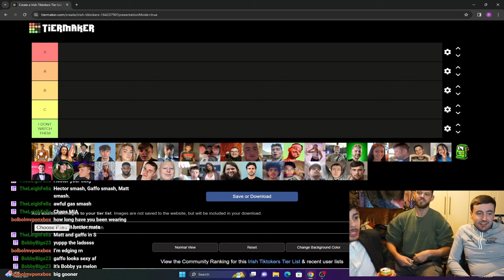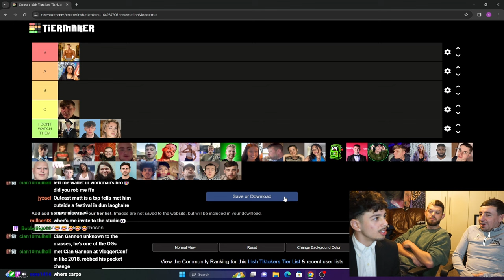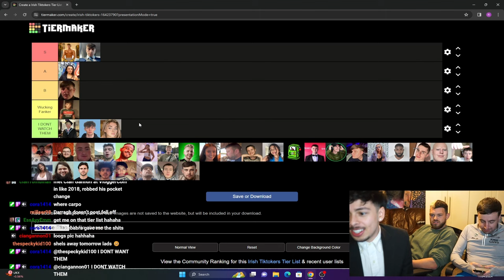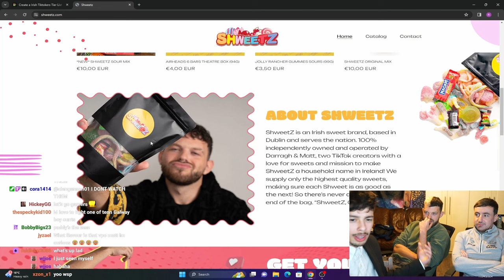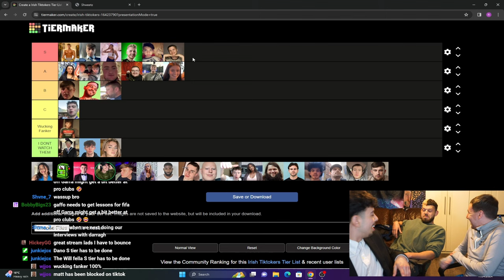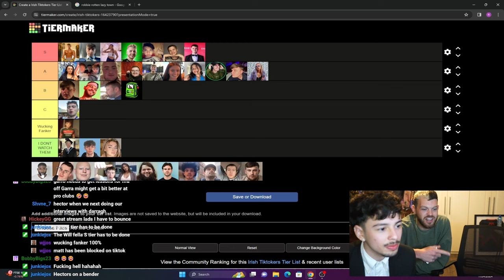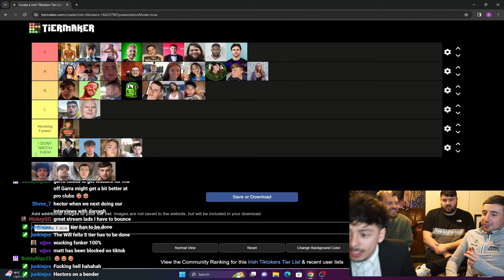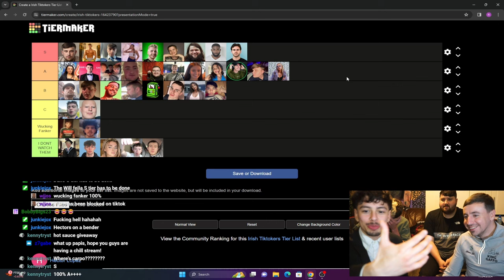OutcastMatt & King Gaffo Rate Irish Tiktokers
Watch Live on Twitch: @lehectorlopez